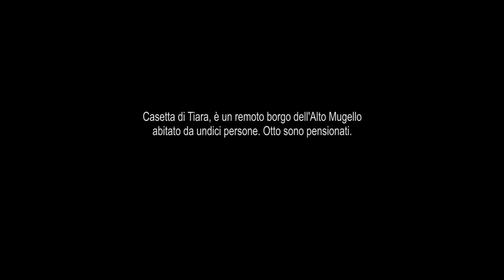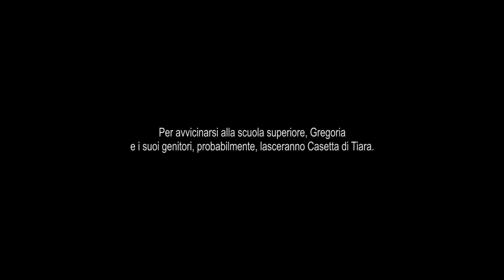LA REGINA DI CASETTA Trailer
A Film by Francesco Fei (Italy, 2018, 79')
Winner of the "Cinemaitaliano.info - CG Entertainment" Award at the 59th Festival dei Popoli.
“Un film generazionale che racconta un piccolo mondo, una fiaba contemporanea scandita dai ritmi dei Canti Orfici di Dino Campana, un inno alla vita ed a un luogo che non sarà più lo stesso”.